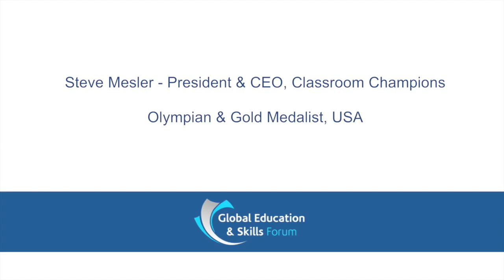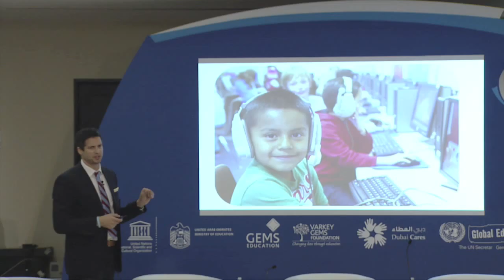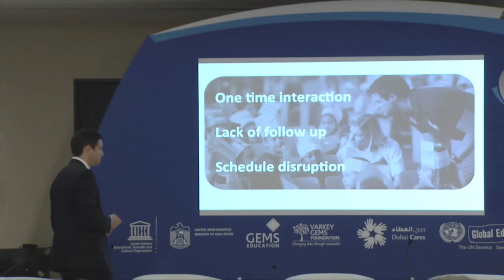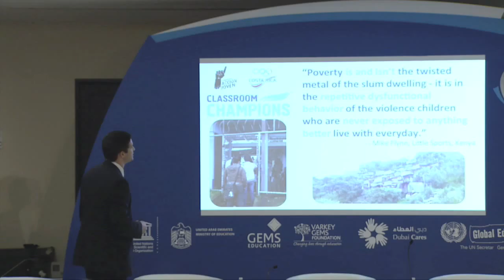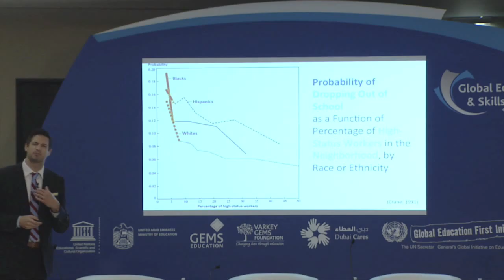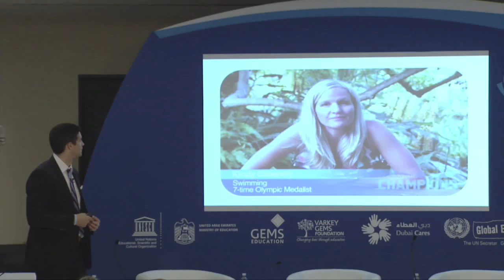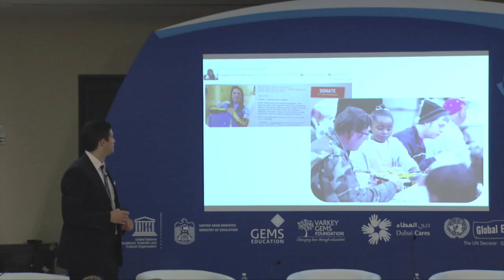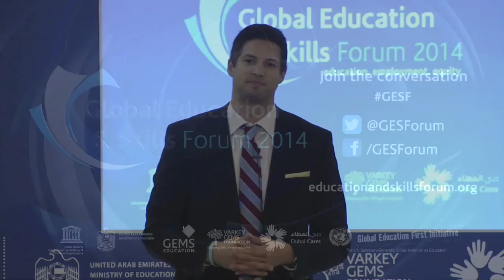GESF 2014 ImpactLab: Steve Mesler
GESF 2014 ImpactLab:  Steve Mesler, President & CEO, Classroom Champions; Olympian & Gold Medalist, USA